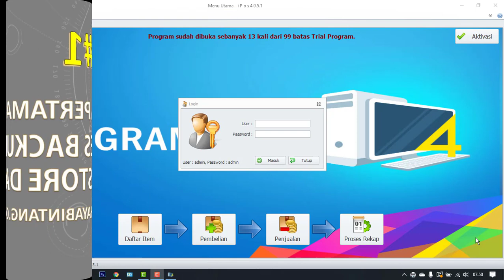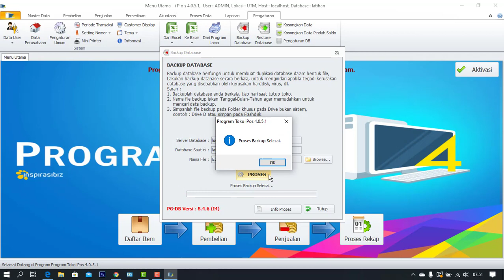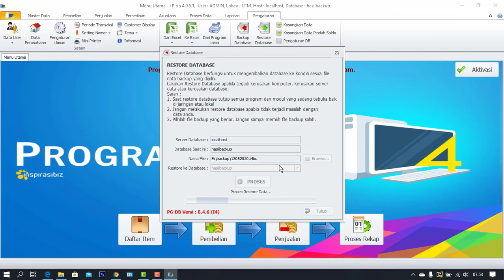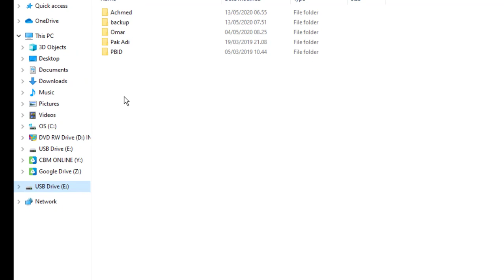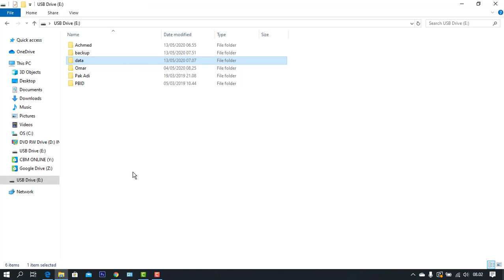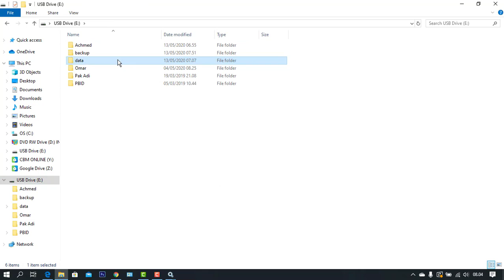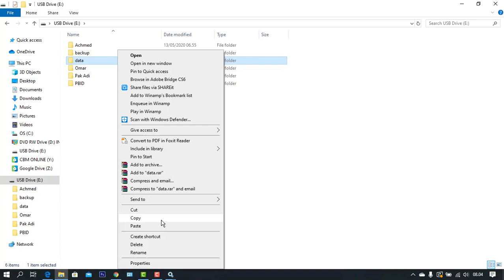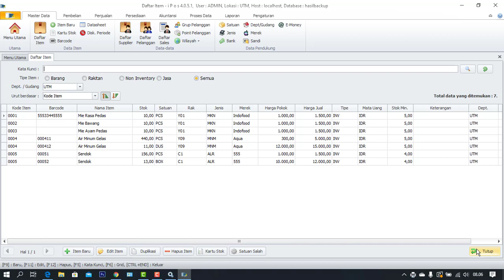CARA MUDAH COPY ATAU PINDAH DATABASE PROGRAM TOKO IPOS 4.0, KE KOMPUTER LAIN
Berikut adalah cara mudah untuk kopi database ipos 4.0 dari satu komputer ke komputer lainnya,

cara pertama adalah backup dan restore database, cara kedua adalah copy paste database.

untuk lebih lengkap silahkan ikuti vide panduan berikut.

jika ada pertanyaan silahakan hub kami di 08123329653

atau bisa comment di bawah,

salam